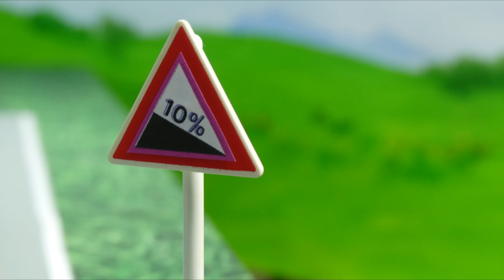Playmobil Film "Der Urlaub der niemals enden sollte" Familie Jansen / Kinderfilm / Meerjungfrau